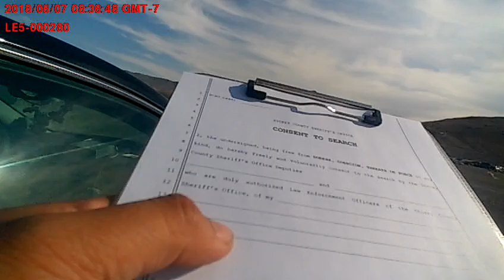Tesla Factory Bodycam Footage: Case No. 18-470 June 7, 2018 8:26 AM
Bodycam footage involving copper theft at Tesla, Inc. Obtained from the Storey County, NV Sheriff's Office via a public records request.